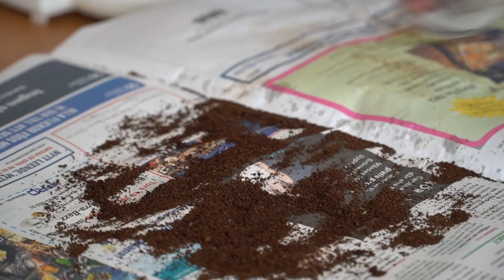5 KLIMAT-HACKS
Hej vänner! Idag bjuder jag på 5 KLIMAT-HACKS. Ja, alltså. Kan man ens kalla det för hacks? I ärlighetens namn svängde jag ihop den här videon ganska fort, för jag kände att jag behövde komma över någon slags tröskel och få igång mitt inspelande igen.

Jag tycker att det finns så otroligt mkt klimattips där ute - men det kanske fortfarande är ngt peeps vill ha? Berätta gärna vad ni tycker, och om jag bara ska kalla det TIPS istället för HACKS i sådana fall.

På kanalen:
- klimatfakta
- klimatsmarta tips
- experiment

Kramar Zäta